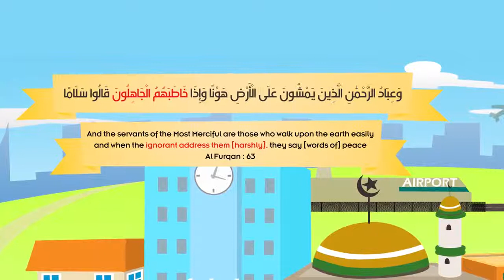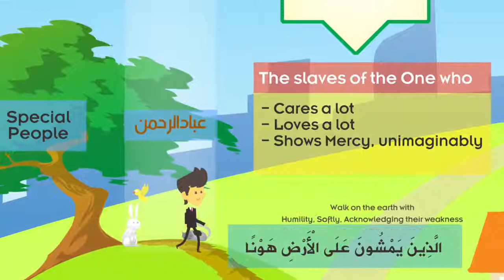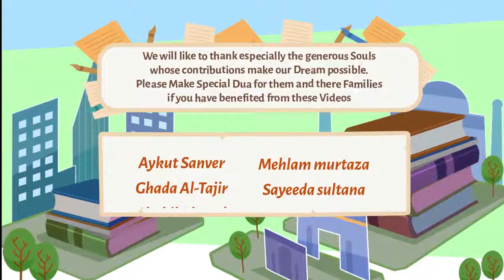The Servants of The Most Merciful Nouman Ali Khan illustrated Subtitled